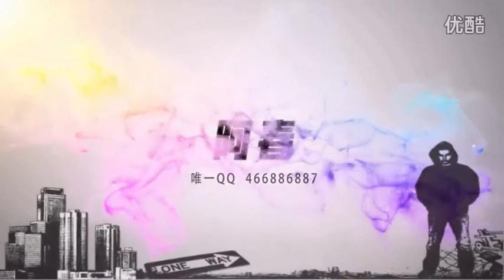阿春生死狙击圣诞鹿角评测！